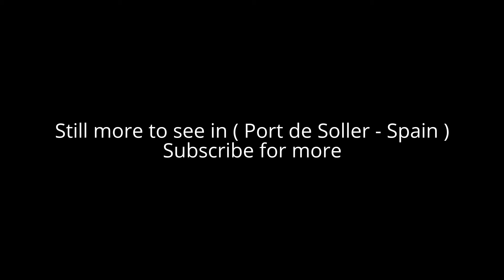Places to see in ( Port de Soller - Spain )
Port de Sóller is a village and the port of the town of Sóller, in Mallorca, in the Balearic Islands, Spain. Along with the village of Fornalutx and the hamlet of Biniaraix they combine to form Sóller.  A tramway links the inland town of Sóller to Port de Sóller, running along the beach-side road.

Port de Soller consists of shops, restaurants but is quiet and away from the major tourist areas such as Magaluf on the south of the island. There are a few large holiday hotels such as Hotel Eden, Hotel Esplendido and Aimia Hotel, located on the road that runs around the bay. Two lighthouses sit on the headlands on either side of the bay, La Badia de Sóller. Development on the east headland has been prevented by the area being used as a training ground by the Spanish Army.

The beach sand of Port de Soller was replaced for the summer of 2009 because, whilst clean, it had become rather muddy and inhospitable. The tramway connecting the town to Sóller opened in 1913 and is about 5 km long. Some of its original, 1913-built cars are still in service on the line. A bus service links the resort to Palma, the capital of the island.

Alot to see in ( Port de Soller - Spain ) such as :

Jardí Botànic de Sóller
Ecovinyassa
Ferrocarril de Sóller
Ferrocarril de Sóller
Tramuntana Tours
Aimia Hotel Port De Soller
Museo Balear de Ciencias Naturales
Can Prunera
Parking barcos azules
Far de sa Creu
Discover Sóller Segway Tours
Torre Picada
Soller Divers
Museo Jardines De Alfabia
Parc De Sa Torre
Restaurante Sol y Sombra
tranvia de Soller, Mallorca

( Port de Soller - Spain ) is well know as a tourist destination because of the variety of places you can enjoy while you are visiting the city of Port de Soller . Through a series of videos we will try to show you recommended places to visit in Port de Soller - Spain